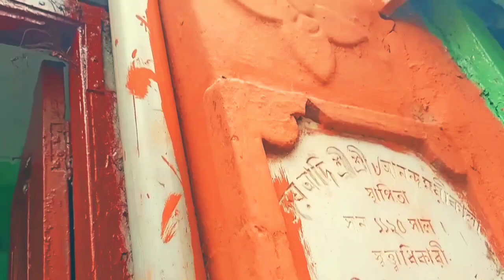5meshaligolpo | Anandomoye Bosa Kali | Uttar Kolkata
history of kolkata
bisha bangla
west bengal
bengal
kali mandir